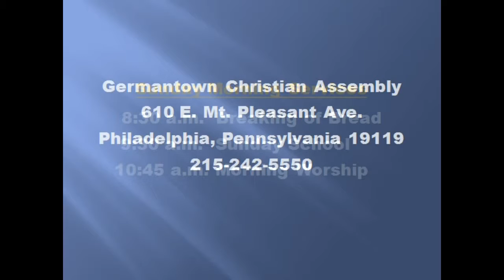2016 10 09 You Matter God Sees You